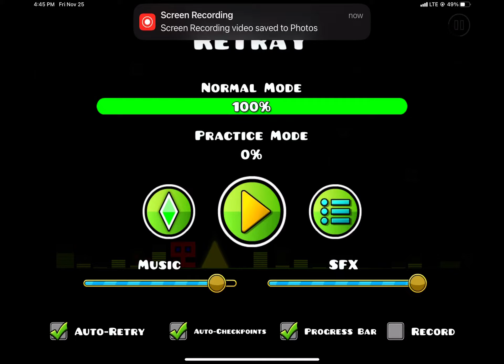Retray all coins 100%